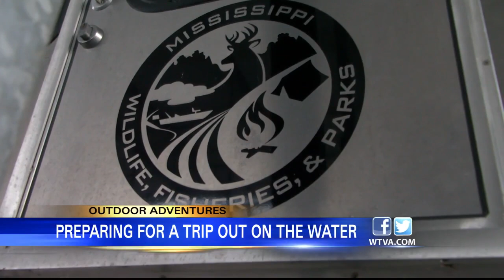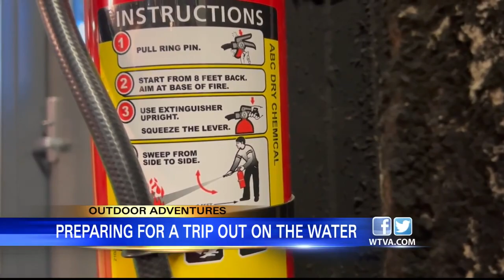Outdoor Adventures with Chelsea: Boating Safety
Before you head out on your boating trip this summer, make sure you have everything you need on board.